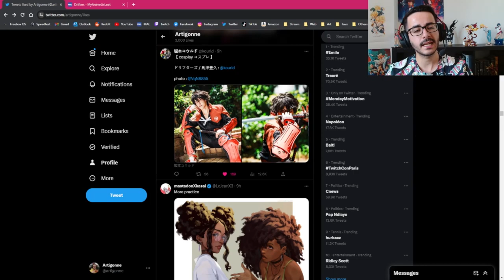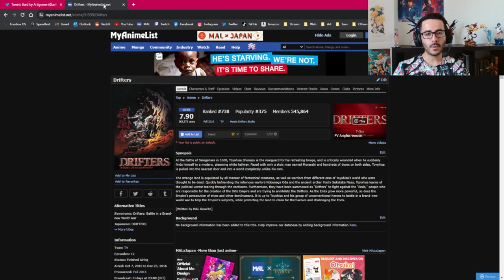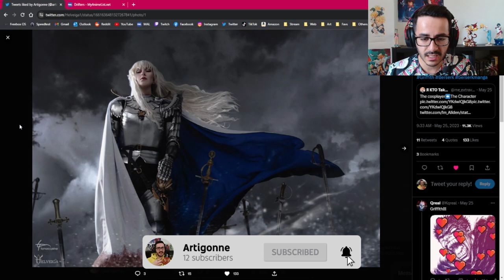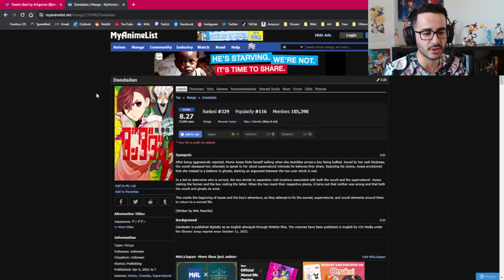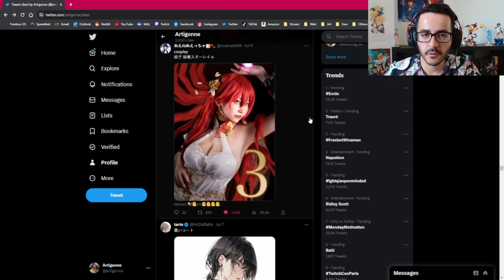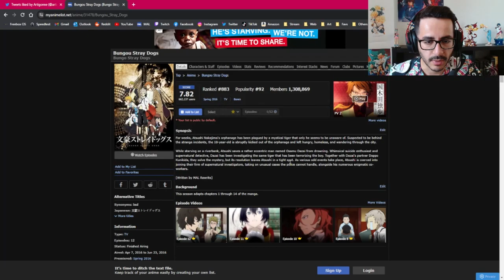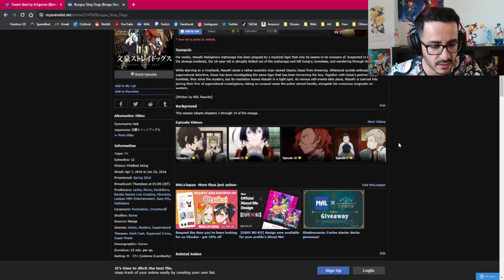Bleach, Please Give us More Kūkaku Shiba! | Cosplay Review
Here are the pages of the artists displayed in this video by order :

0:00 Intro
0:32 Shimazu Toyohisa - Drifters
1:25 Lilith - Diablo 4
2:21 Griffith - Berserk
2:48 Ken Takakura - Dandadan
3:47 Kūkaku Shiba - Bleach
4:40 Himeko - Honkai: Star Rail
5:33 Chūya Nakahara - Bungo Stray Dogs